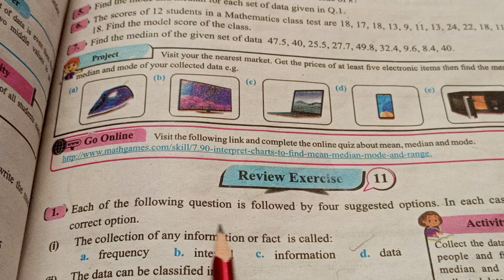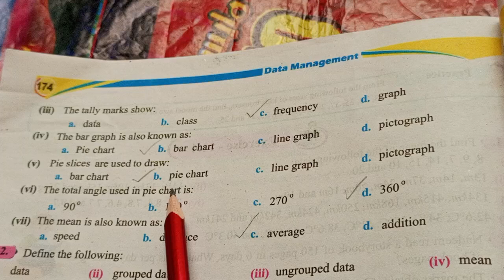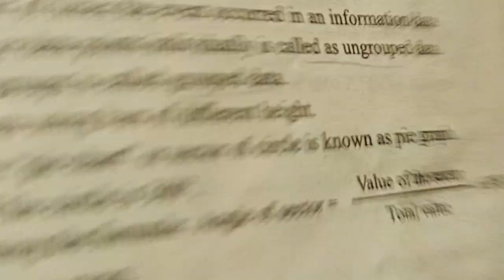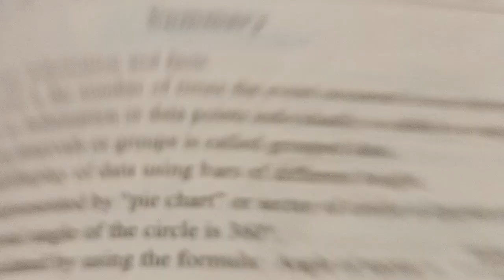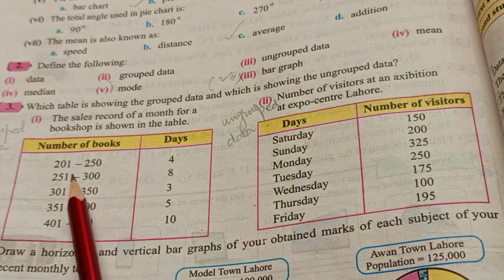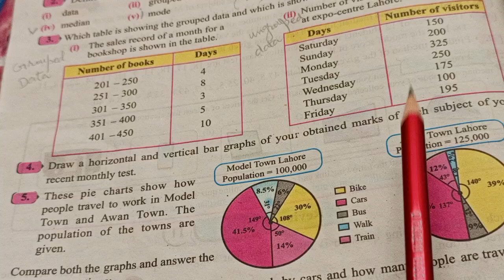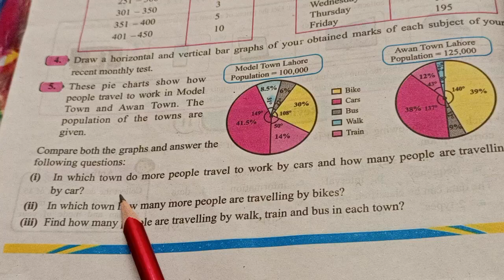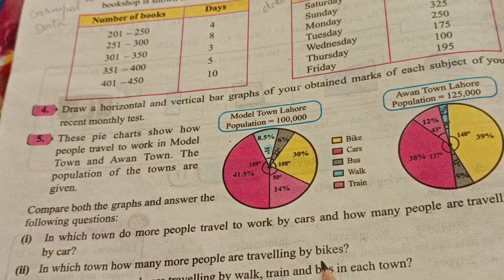Math Class 6 review ex no 11 (complete) part 1